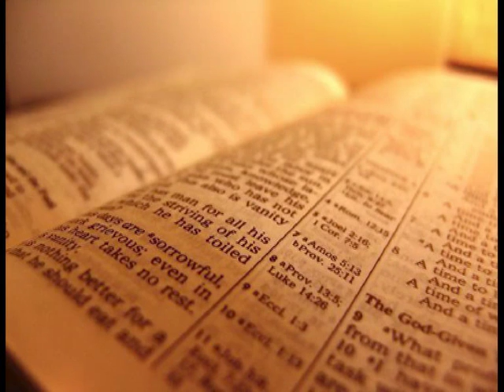Unity Consciousness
Deepak Chopra discusses states of consciousness.